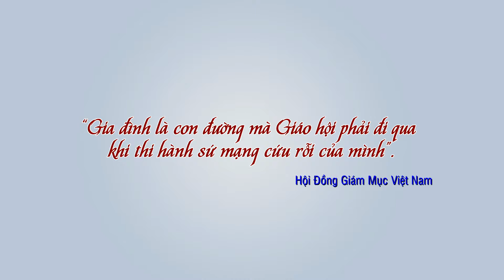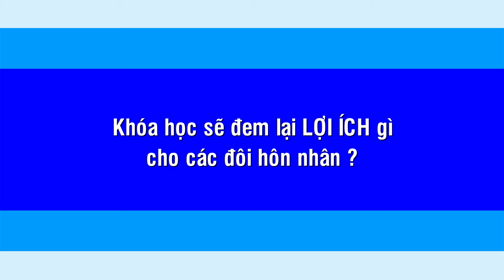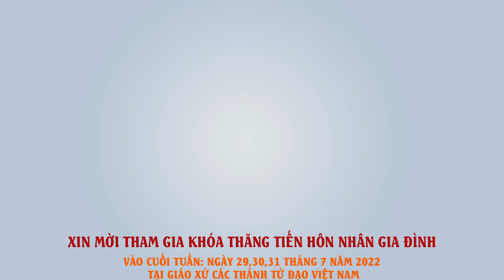Chương Trình Thăng Tiến Hôn Nhân Gia Đình tại Giáo Xứ Các Thánh Tử Đạo Việt Nam - Atlanta, Georgia.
Music
Tạ ơn Chúa với Mẹ - Mai Trầm [Thánh ca]

Giáo Xứ Các Thánh Tử Đạo Việt Nam thuộc Tổng Giáo Phận Atlanta, Georgia USA là cộng đoàn người Việt cùng sống cử hành, loan truyền đức tin Công Giáo, đồng thời duy trì và phát triển truyền thống văn hoá Việt Nam.

The Holy Vietnamese Martyrs Catholic Church of the Archdiocese of Atlanta is a community of Vietnamese – American Roman Catholic who live, celebrate, proclaim the catholic faith as well as preserve and promote the Vietnamese cultural traditions.

Thánh Lễ Chúa Nhật / Sunday Mass: 5:30 pm (Sat), 7:30 am, 9:30 am, 11:30 am, 1:30 pm
Thánh Lễ Trong Tuần / Weekday Mass: 8 am (M-Sat), 7 pm (Th-Fr)
Thánh Lễ Trọng / Solemn Mass: 8 am, 8 pm
4545-A Timmers Way
Norcross, GA 30093